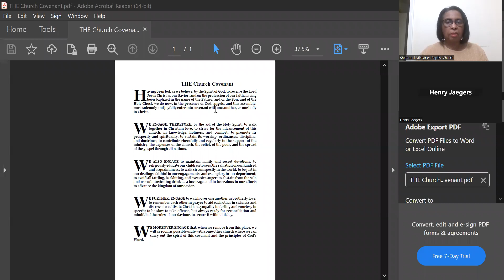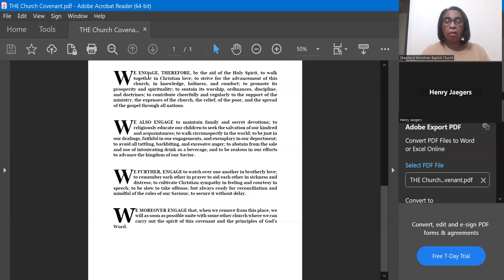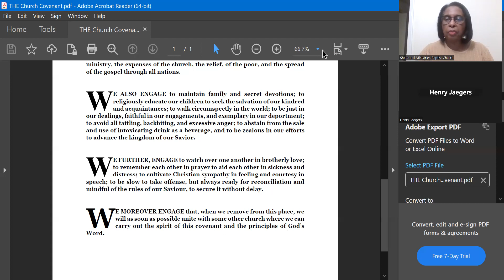Article XIII: Of The Gospel Church Part 3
Tonight's lesson study focused on Duties for fellow believers taken from the Church covenant.